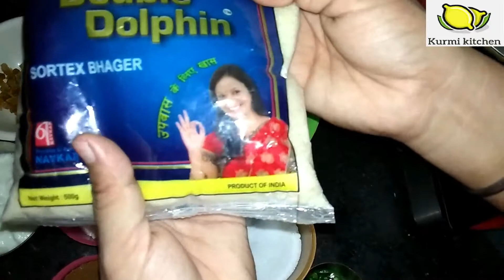NAVRATRI SPECIAL SAMA CHAWAL APPE WITH GREEN CHUTNEY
Navratri special appe / vrat k appe with gree chutney which you can enjoy during upvas it is very tasty best when served hot enjoy this yummy recipe during uvas or vrat